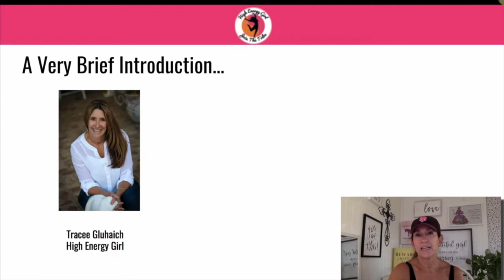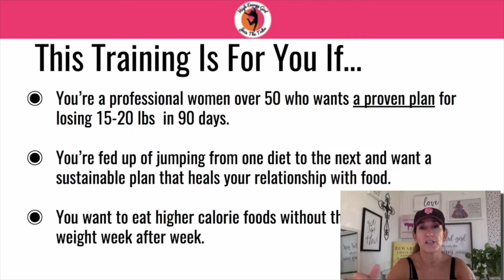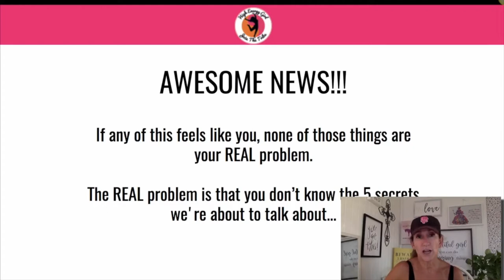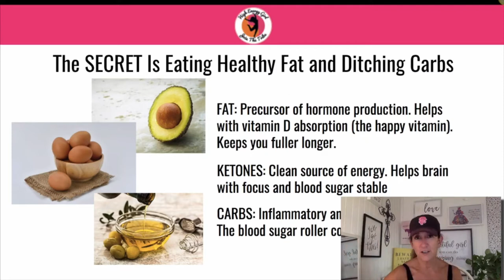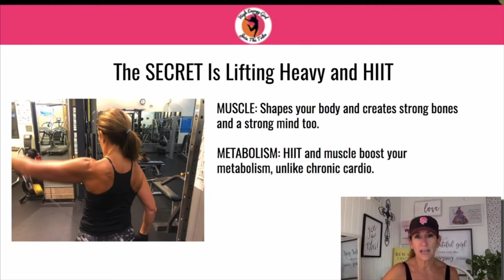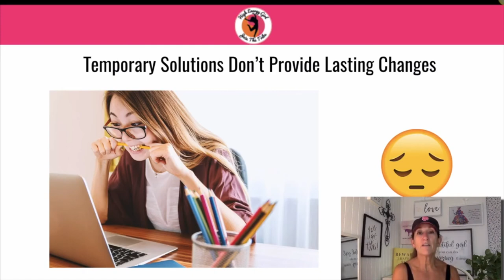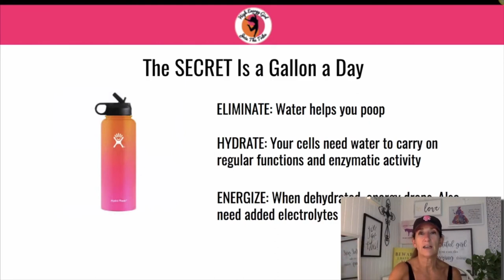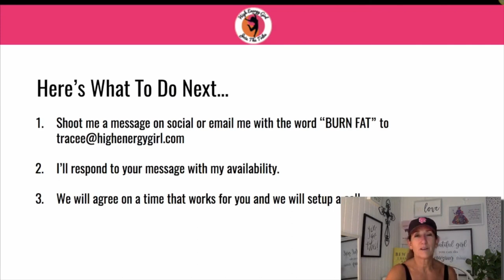5 Steps to Aging Stronger:: Burn Fat, Boost Energy and Be Strong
We believe it is possible to do a complete 180 and age stronger. The way we challenge the current dogma is by creating a strong body and a strong mind. We coach and support you every step of the way. Ready to get started?

Do you want to boost energy, burn fat, and be stronger?

I coach my girls on:

1. Mindset: Everything starts in the mind. Our bodies can do it, but sometimes our mind needs a little training.

2. Food: How to eat delicious high fat food aka ketogenic diet and feel amazing. Intermittent fasting options as well.

3. Fitness: I will give you workout plans to get stronger and to get your body leaned and energized!

4. Self Care: This is important to long term success for us ladies. I will show you how to fit that much-deserved self-care into your crazy schedule.

If you want to check out my brand new program to Burn Fat and Boost Energy, see the details

It contains fitness routines for the gym or home, meal plans, recipes, self-care, healthy habits, and more.